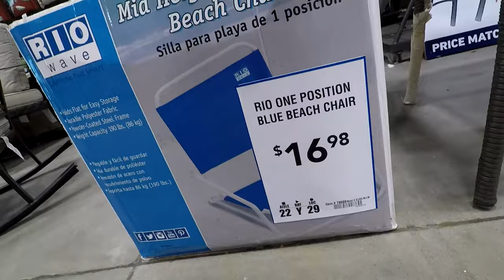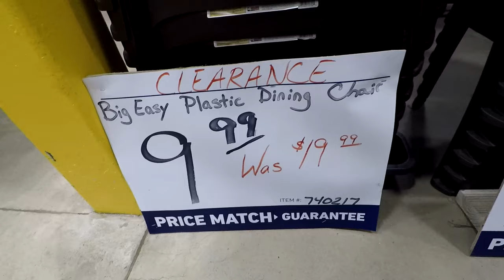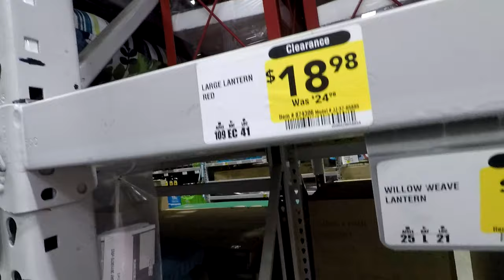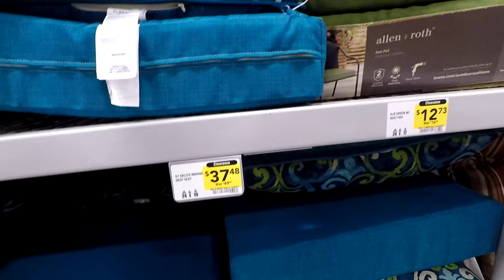LOWE'S PATIO FURNITURE OUTDOOR HOME DECOR CLEARANCE - SHOP WITH ME SHOPPING STORE WALK THORUGH 4K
PURELL ADVANCED HAND SANITIZER SOOTHING ON AMAZON CLOROX DISINFECTING WIPES ON AMAZON (75 CT EACH, PACK OF 3) Lowe's or Lowes patio furniture and outdoor furniture and home decor with chairs and tables and bistro sets and sofas and couches and outdoor pillows and cushions and this shop with me or come with me shopping store walk through at the store in Eatontown NJ or New Jersey which is like a Home Depot and Walmart and has some stuff also like Marshalls or TJ Maxx or Home Sense and with home goods items like planters for plants and pots, furniture and chairs and baskets and tabletop decor, spring decorations and floral and flowers and vases and stem and stems and other items for the house to decorate and look nice and pretty and beautiful and filmed in 4K resolution with my GoPro Hero 5 Black video camera.  NJShoreBeachLife is a travel and tour guide channel that has videos of New Jersey beaches and boardwalks and ocean front water views including some walking and driving point of view tours, static beach shots, horseback riding videos, fun NJ activities videos, store walk throughs and other interesting stuff relating to the NJ shore scene (including the towns of Asbury Park, Long Branch and Pier Village, Bradley Beach, Avon by the Sea, Ocean Grove, Belmar, Spring Lake Heights, Seaside, Point Pleasant, Atlantic City, Sandy Hook, Manasquan, Monmouth Beach, Sea Bright, Ocean Township, Deal, Allenhurst, Lake Como and the Highlands).